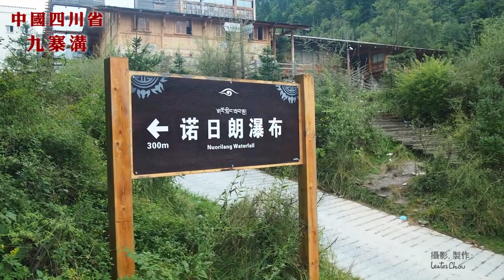九寨溝美景 (2)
0:01 九寨溝美景
0:35 諾日朗瀑布
九寨沟国家级自然保护区位于四川省阿坝藏族羌族自治州南坪县境内，距离成都市400多公里，是一条纵深40余公里的山沟谷地，因周围有树正寨、荷叶寨、则查洼寨等九个藏族村寨而得名，总面积约620平方公里，大约有52％的面积被茂密的原始森林所覆盖。 九寨沟是中国第一个以保护自然风景为主要目的的自然保护区，同时，也是中国唯一拥有“世界自然遗产”和“世界生物圈保护区”两顶桂冠的圣地，因其独有的原始景观，丰富的动植物资源被誉为“人间仙境”。九寨沟为全国重点风景名胜区和全国文明风景旅游区示范点，并被列入世界遗产名录。保护区于1978年建立，1988年经国务院批准成为国家级自然保护区。1992年被联合国教科文组织列入《世界自然遗产名录》，1994年经国务院批准晋升为国家级自然保护区。2007年5月8日，阿坝藏族羌族自治州九寨沟旅游景区经国家旅游局正式批准为国家5A级旅游景区。

九寨溝國家級自然保護區位於四川省阿壩藏族羌族自治州南坪縣境內，距離成都市400多公里，是一條縱深40餘公里的山溝谷地，因周圍有樹正寨、荷葉寨、則查窪寨等九個藏族村寨而得名，總面積約620平方公里，大約有52％的面積被茂密的原始森林所覆蓋。九寨溝是中國第一個以保護自然風景為主要目的的自然保護區，同時，也是中國唯一擁有“世界自然遺產”和“世界生物圈保護區”兩頂桂冠的聖地，因其獨有的原始景觀，豐富的動植物資源被譽為“人間仙境”。九寨溝為全國重點風景名勝區和全國文明風景旅遊區示範點，並被列入世界遺產名錄。保護區於1978年建立，1988年經國務院批准成為國家級自然保護區。 1992年被聯合國教科文組織列入《世界自然遺產名錄》，1994年經國務院批准晉升為國家級自然保護區。 2007年5月8日，阿壩藏族羌族自治州九寨溝旅遊景區經國家旅遊局正式批准為國家5A級旅遊景區。